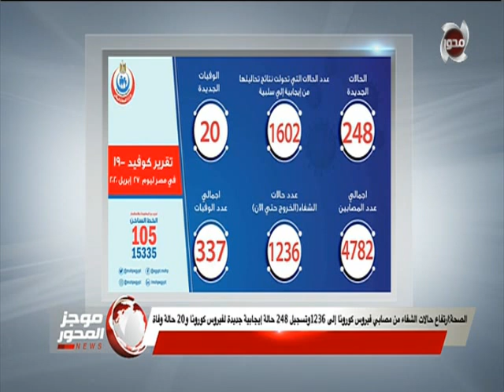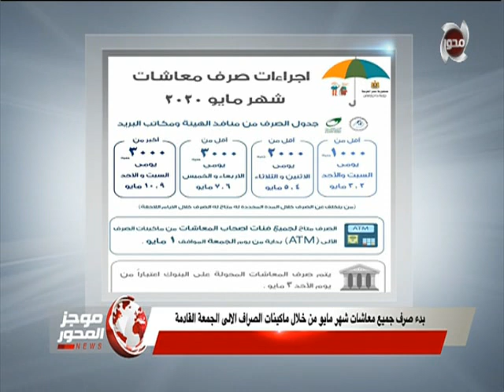قرار جمهوري بتمديد حالة الطوارئ في البلاد لمدة ثلاثة أشهر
موجز المحور | قرار جمهوري بتمديد حالة الطوارئ في البلاد لمدة ثلاثة أشهر